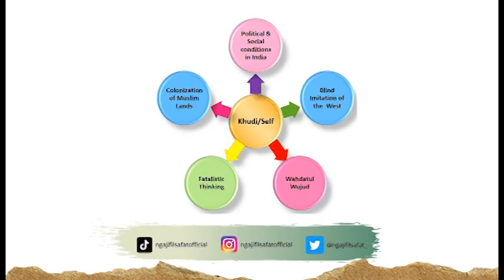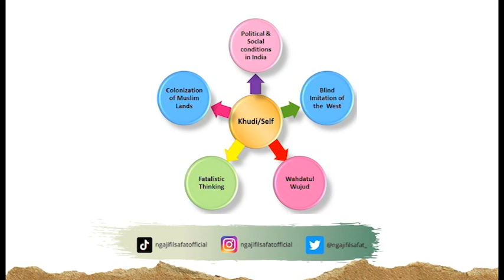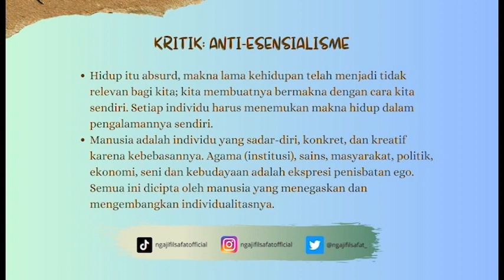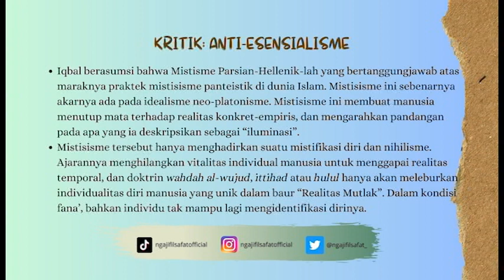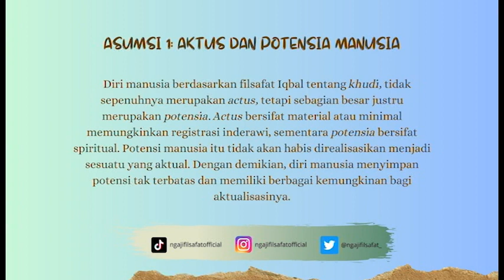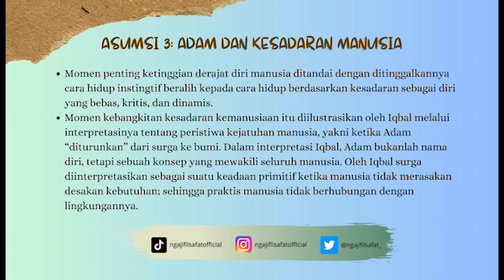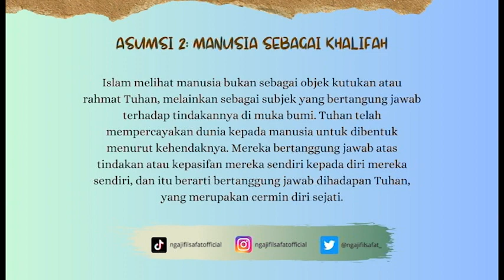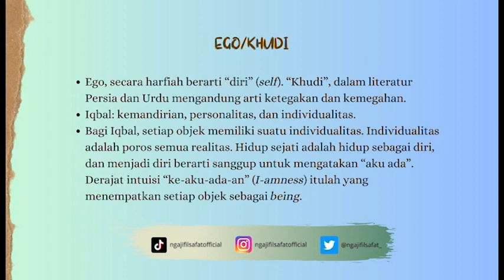Teori Ego/Khudi Muhammad Iqbal | Ngaji Filsafat | Dr. Fahruddin Faiz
Selengkapnya tayang di YouTube @MJS Channel | Ngaji Filsafat 130: Muhammad Iqbal - Insan Kamil | Rabu, 16 November 2016 | Dr. Fahruddin Faiz | Masjid Jendral Sudirman

NGAJI FILSAFAT